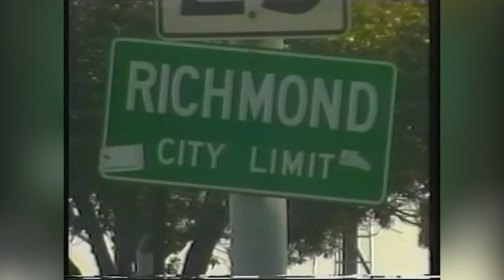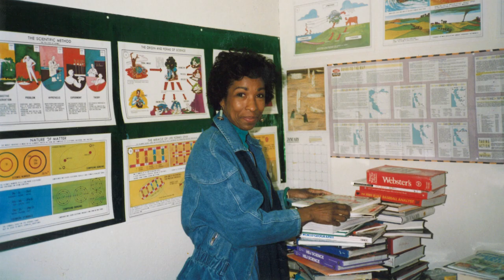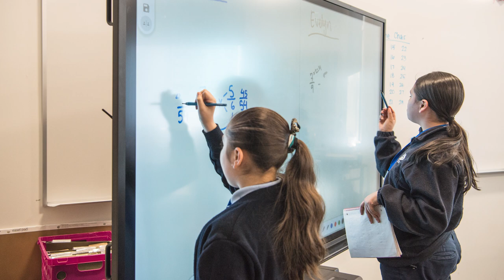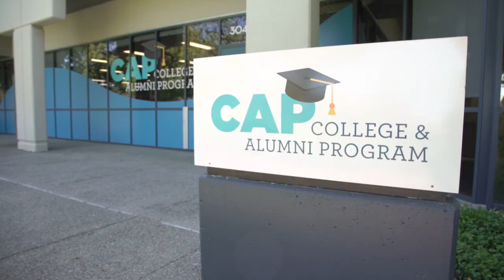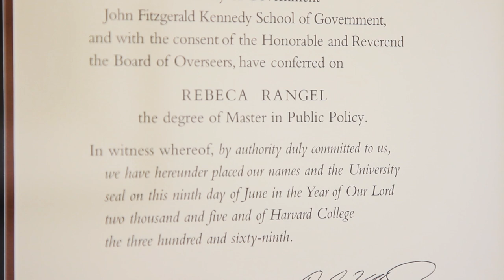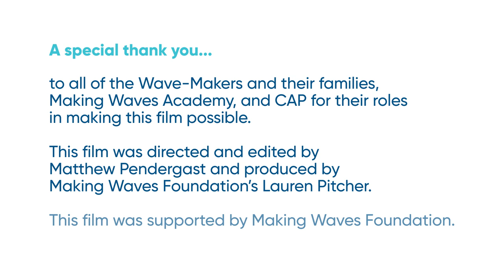30 Years of Making Waves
What began in 1989 as an after-school tutoring program has grown into Making Waves Academy, a tuition-free public charter school providing a rigorous and holistic education, and Making Waves Foundation, a non-profit with a unique approach to advancing educational equity and supporting students to and through college. Hear from former Making Waves Education Program Executive Director Shirley Millender-Williams, Making Waves Foundation Co-Founder John H. Scully, program leaders and program alumni on the founding and impact of Making Waves over the last 30 years.